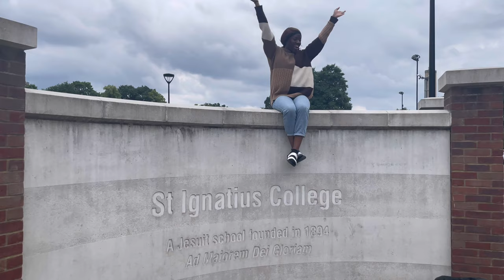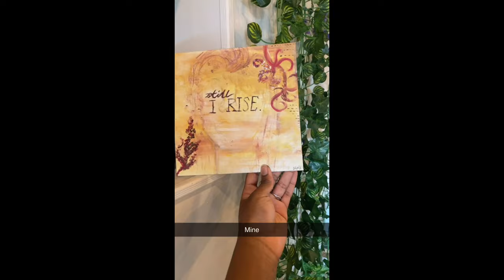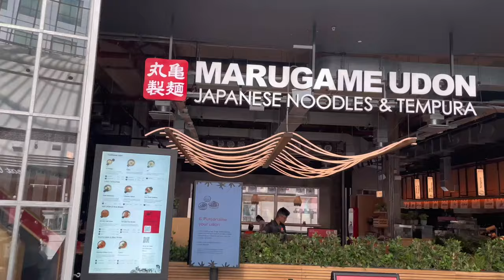Summer Before College Vlog | Florian Season Launch | TheBigClash | 18th Birthday | Part 1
Hey guys, it’s Dara A!!!
I hope you enjoy my first vlog. This is not the order I would’ve like to post my first video but we trust in the process (and God) regardless of what happens :)

I am so excited for where our journey will go together but I trust God that it’ll be one of immense fruitfulness.

Most importantly, stay ✨unapologetically REAL✨